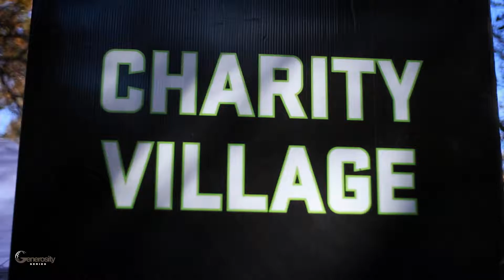2016 Generosity NYC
Generosity is a nationwide series of multi-charity run/walks that was created to enable charities and their supporters to change the world through the easiest, most powerful peer-to-peer program.

Whether you are a charity or someone looking to participate on behalf of one of our charity partners, you will not want to miss any of our events.